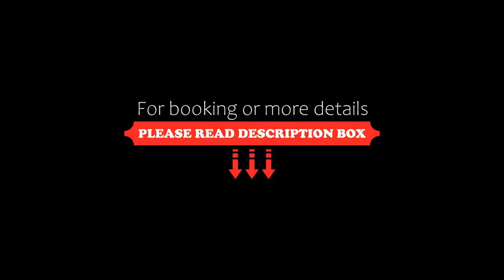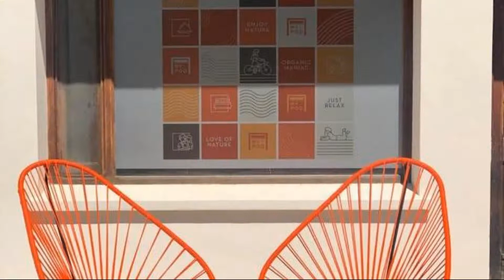My Pod House, Esquel, Argentina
About Property:
You're eligible for a Genius discount at My Pod House! To save at this property, all you have to do is sign in.
Set in Esquel, 4.2 km from La Hoya Ski Center, My Pod House offers accommodation with a bar, free private parking and a garden. This 4-star hotel offers a 24-hour front desk and room service. The hotel has family rooms.
Rooms come complete with a private bathroom fitted with a shower and free toiletries, while some units a...
Property Type: Hotel
Address: Av. San Martin 862, 9200 Esquel, Argentina
Searching For
1. My Pod House - Esquel - Argentina
2. My Pod House - Esquel - Argentina Address
3. My Pod House - Esquel - Argentina Rooms
4. My Pod House - Esquel - Argentina Amenities
5. My Pod House - Esquel - Argentina Offers and Deals
Audio Credit:
Track Title: Reasons To Hope
Artist: Reed Mathis